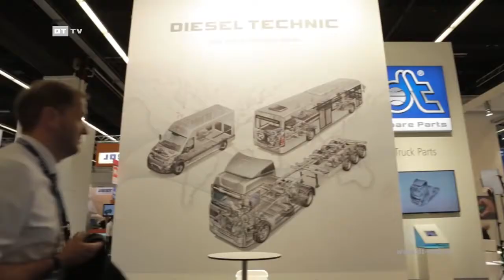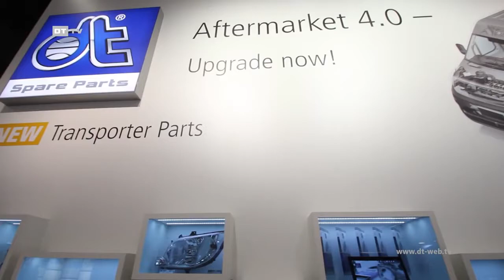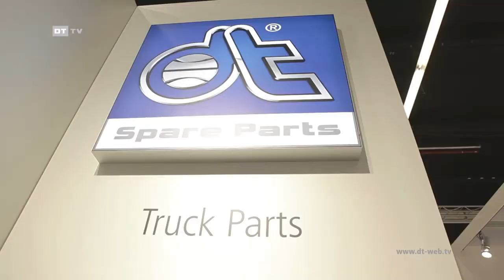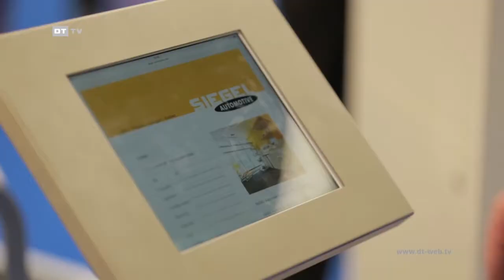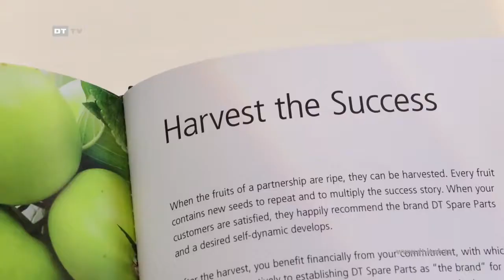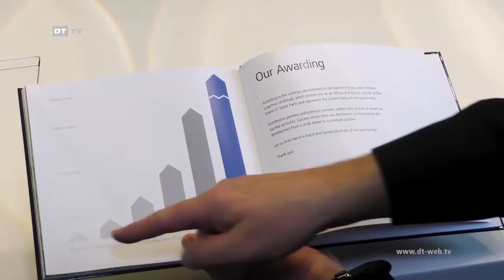SIEGEL Automotive. Участие в выставке Automechanika Frankfurt 2016.